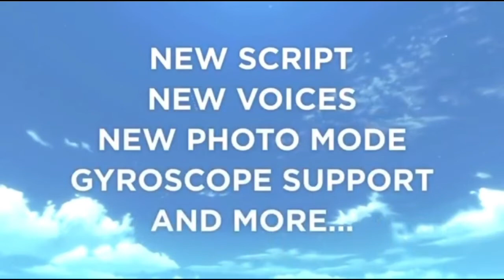Sea of Solitude: Directors Cut | Fan Trailer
Had SO much fun making this.
Video editing is such a huge love of mine and what better first big editing project to post then one for my favorite game!
-Taffy💜